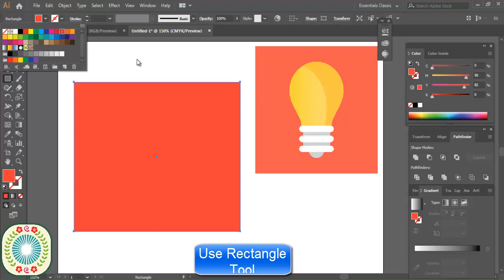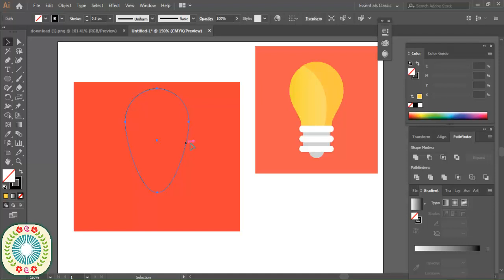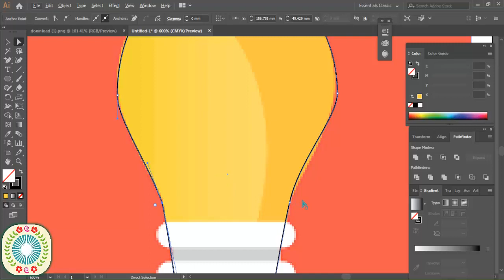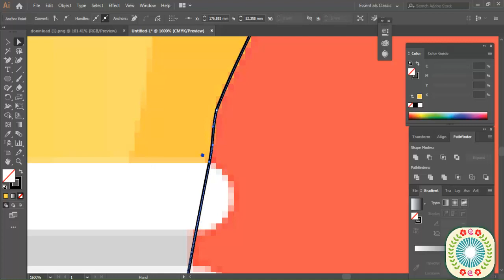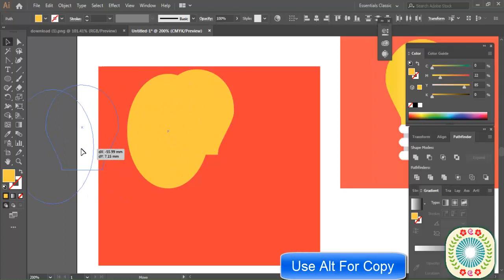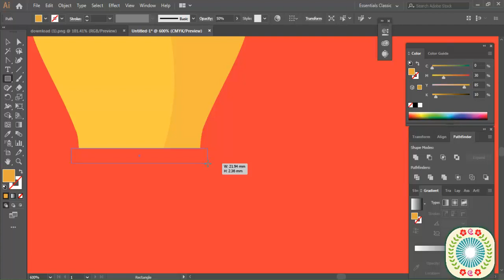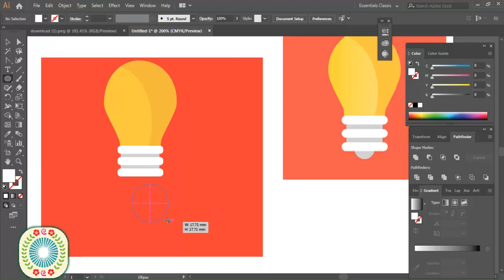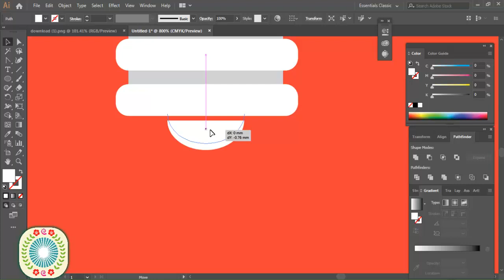Bulb Design In Adobe Illustrator | Bulb Make In Adobe Illustrator | Bulb Create In Illustrator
Hello Friends,
Welcome to Graphics Design BD Tutorial. I am Mohsin, Today I Presented You New Learning Video Name Of Bulb Design In Adobe Illustrator Tutorial. This Tutorial Use In Adobe Illustrator(Ai) Software.
I Hope My All Video Is Helpful For Your Learn Of Graphics Design.
So Friends I Expected You will Be Always Successful if Show my Video First To Last.

Thanks